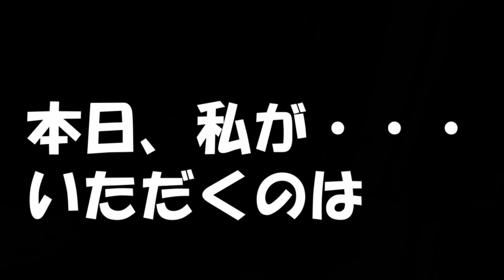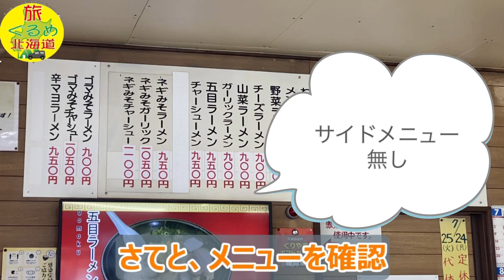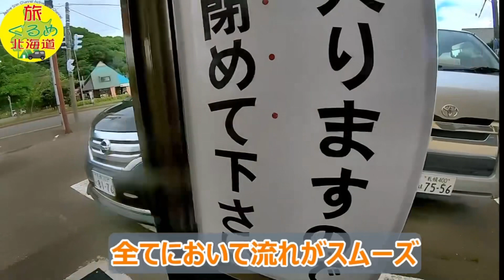【夕張郡栗山町】地元で人気の行列店でニンニクたっぷりネギ味噌ラーメン「ラーメン専門店大鵬」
今回の旅グルメ北海道は、栗山町の人気のラーメン店大鵬さんでこれぞ札幌の味噌ラーメンだと思うネギ味噌ラーメンをいただきました。